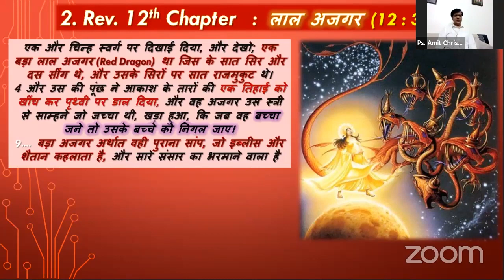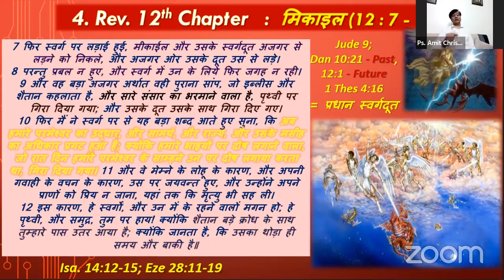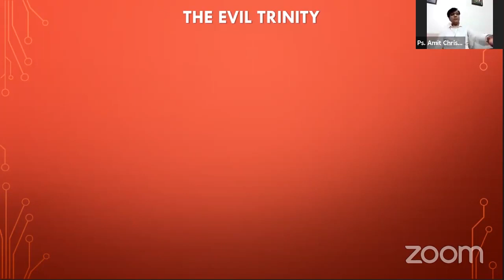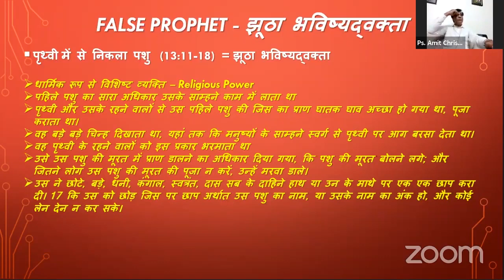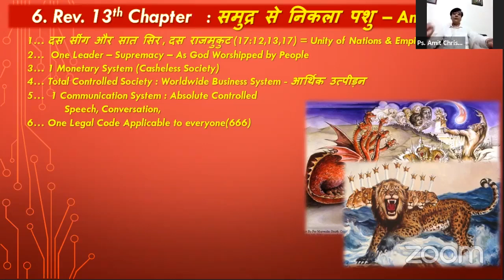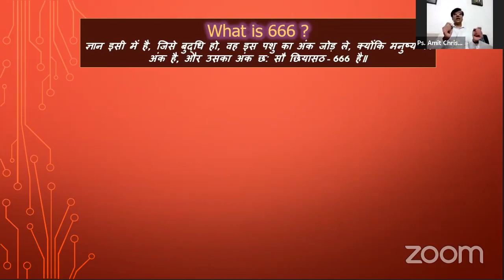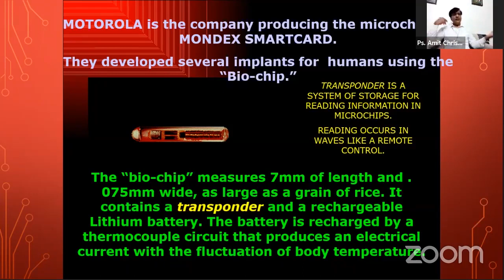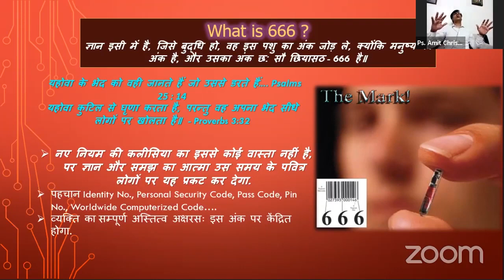Major Events Of The End Times : Tribulation Period (Part 4)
Hindi Christian Message From Ps. Amit Christian